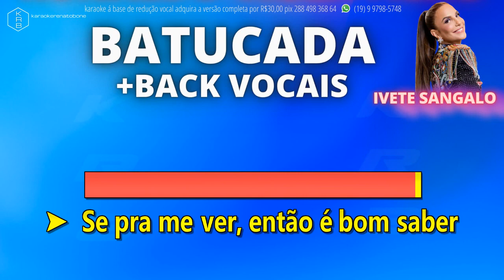BATUCADA + BACK VOCAIS IVETE SANGALO PLAYBACK DEMONSTRAÇÃO